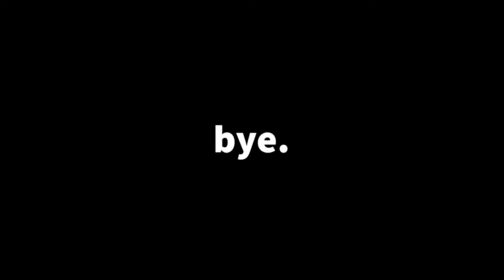A Night in Space! Vlog # 8